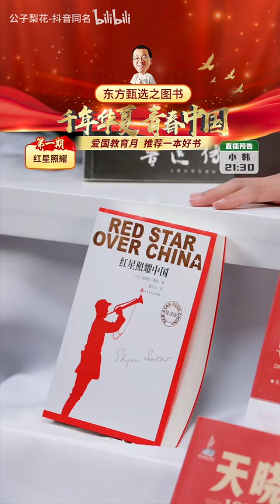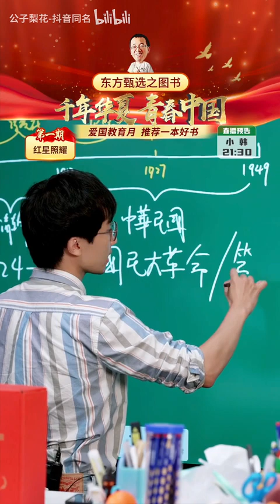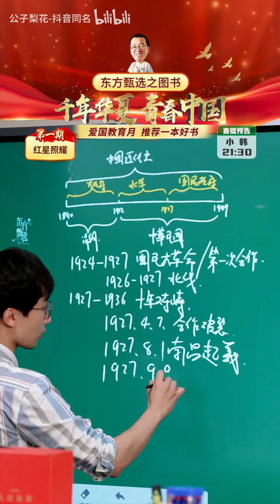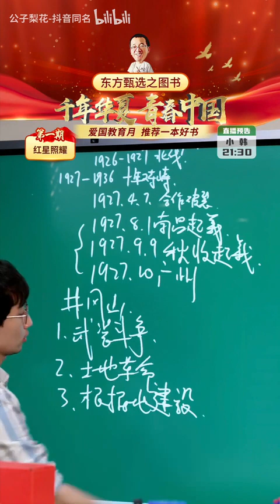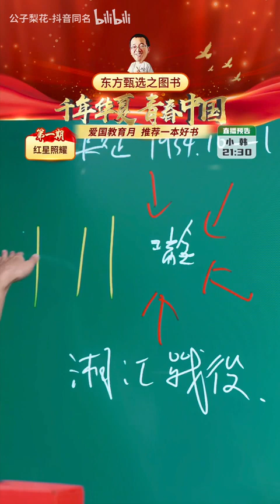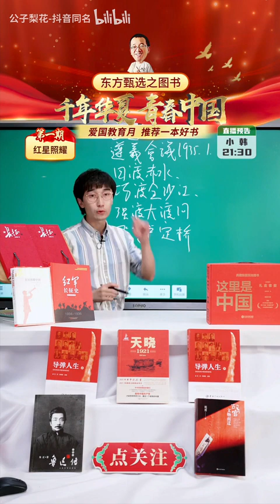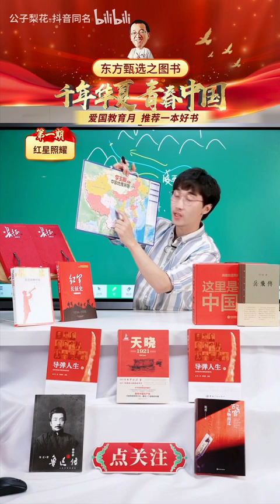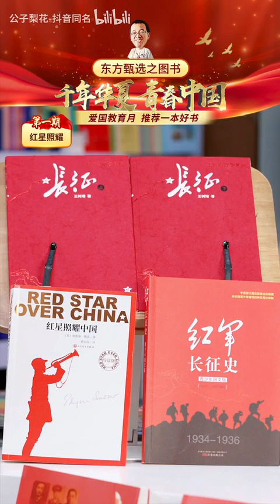2023.09.13 冯冯(冯旭彤)主讲爱国教育之红星照耀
CR：抖音ID 公子梨花
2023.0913 图书号直播 冯冯(冯旭彤)主讲爱国教育之红星照耀